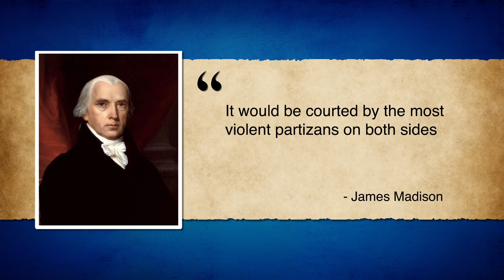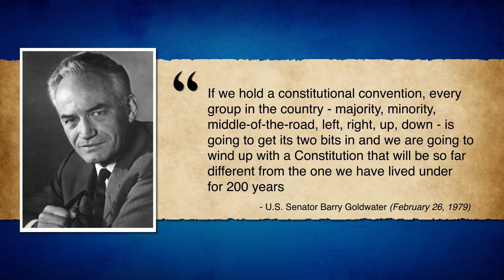1:8 - When Would A Constitutional Convention Be Appropriate?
In this video, Robert Brown discusses when a constitutional convention would be appropriate. He explains that a convention is a dangerous idea, and would only be appropriate to consider after the American people and their elected officials have become widely and fully educated about the Constitution and the principles of liberty that undergird it — and even then, a convention would not be needed.